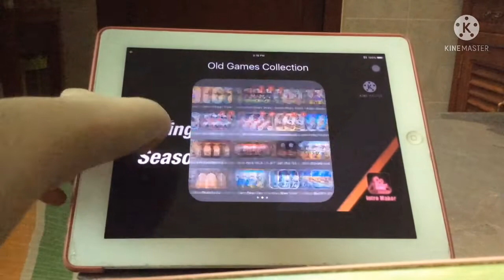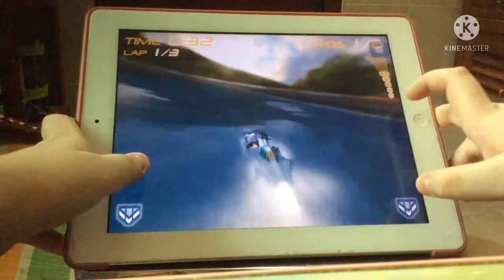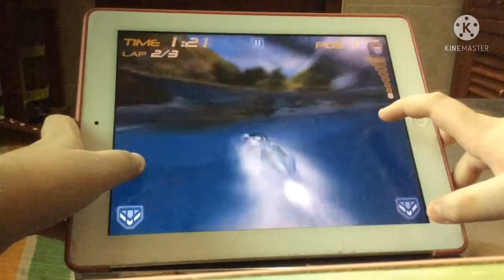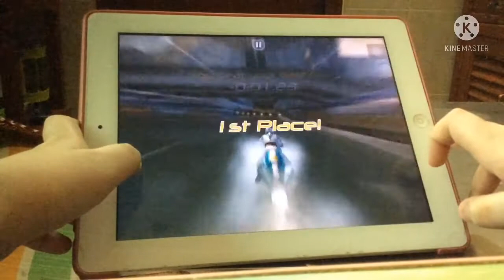Riptide GP 2021 Gameplay | Entry Level ( 500cc )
- - - Timestamps - - -
0:00 - Intro
0:37 - 1st Race: Park Hills
3:14 - 2nd Race: Grindhouse R
5:46 - Final Race: Opera Plaza
8:14 - Outro